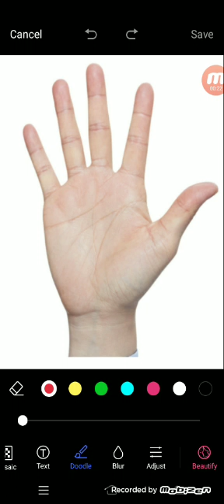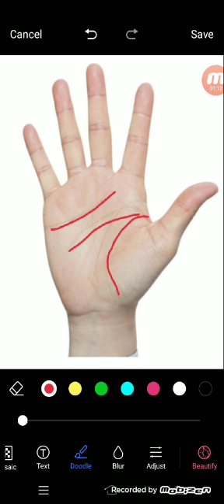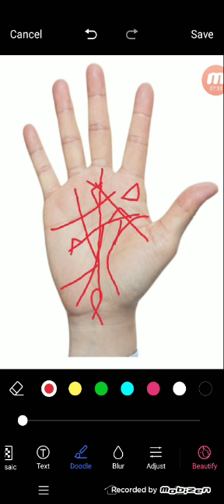भाग्य रेखा से जाने की आप कब अमीर बनने वाले है ? हस्तरेखा में देखे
palmistry lines
palmistry reading
indian palmistry
palmistry money line
palmistry basics

palmistry online
learn palmistry
palmistry app
palmistry children
cheiro palmistry
palmistry money triangle
hand palmistry
head line in palmistry
palmistry books